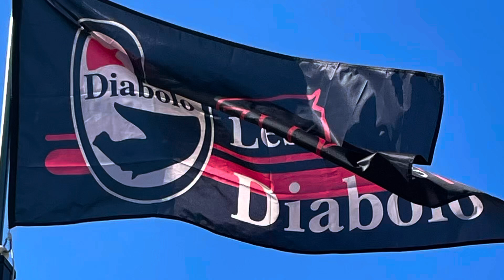Activités équestres proposées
Pour venir vous amuser avec votre monture, vous n’avez qu’à réserver, jusqu’à 12 boxes à votre disposition, carrière style grand prix, manège intérieur, parcours de cross, plusieurs km de sentiers entre champs et rivière et en forêt, emplacement pour roulottes, tentes ainsi qu’un chalet à louer pour 4 personnes. L’an prochain un parcours d’équitation de travail et un rallye en forêt.